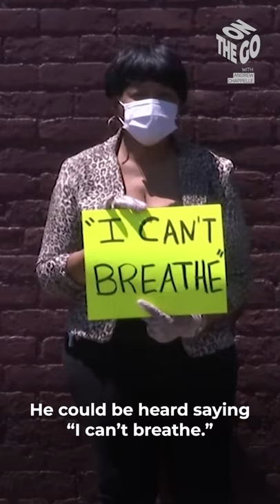Chauvin Trial 1 | Aj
Chauvin Trial